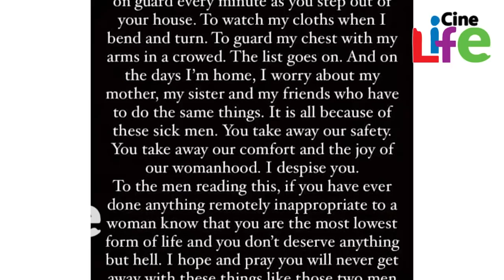ലുലുമാളില്‍ യുവനടിയെ ആക്രമിച്ച പ്രതികളുടെ ദൃശ്യം പുറത്ത് l Malayali Actress l Ernakulam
കൊച്ചിയിലെ ഷോപ്പിങ് മാളില്‍ വെച്ച് യുവനടിയെ അപമാനിക്കാന്‍ ശ്രമിച്ച പ്രതികളുടെ ദൃശ്യങ്ങള്‍ പൊലീസ് പുറത്തുവിട്ടു. 25 വയസില്‍ താഴെയുള്ള രണ്ട് യുവാക്കളാണ് നടിയെ അപമാനിച്ചതെന്നാണ് ലഭിക്കുന്ന വിവരം. ഇവര്‍ ഇതര ജില്ലക്കാരാണെന്നുമാണ് ലഭിക്കുന്ന വിവരം. ഇടപ്പള്ളി മെട്രോ സ്റ്റേഷന്‍, ഷോപ്പിങ് മാള്‍, സൗത്ത് റെയില്‍വേ സ്റ്റേഷന്‍ എന്നിവിടങ്ങളിലെ ദൃശ്യങ്ങളാണ് ഇപ്പോള്‍ പുറത്തുവന്നിരിക്കുന്നത്. ദൃശ്യങ്ങളിലൂടെ യുവാക്കളെ തിരിച്ചറിയാമെന്നാണ് പൊലീസിന്റെ നിഗമനം. തന്നെ അപമാനിച്ചവര്‍ ഇവര്‍ തന്നെയാണെന്ന് നടി തിരിച്ചറിഞ്ഞിട്ടുണ്ട്.